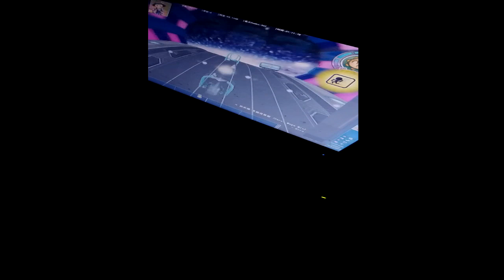video con contenido protegido por derechos de autor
canal gamer